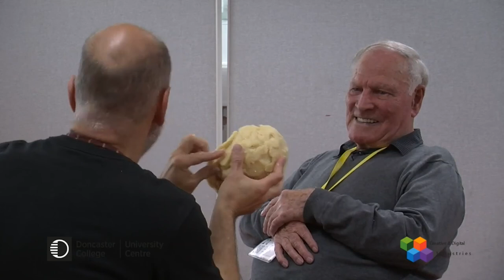A Rich Seam: Live portrait session of John Davies by Laurence Edwards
Live portrait sessions from the New Doncaster Mining Sculpture “A Rich Seam”, Created by Artist Laurence Edwards. The sculpture features Bronze Heads that were modelled during a two-hour session where stories and experiences were shared and memories of the mining history of Doncaster preserved.

A Rich Seam - Created between 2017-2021 by Laurence Edwards This public art was commissioned by Doncaster Council. Staff and students from Doncaster College have documented the whole process. Special thanks to everyone who contributed to the crowdfunding that paid for the sculpture to be made.